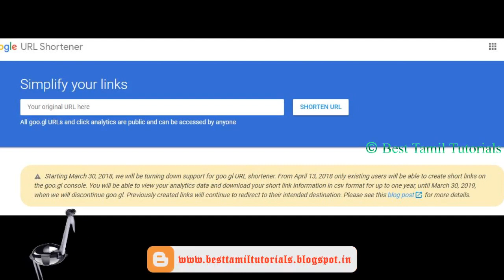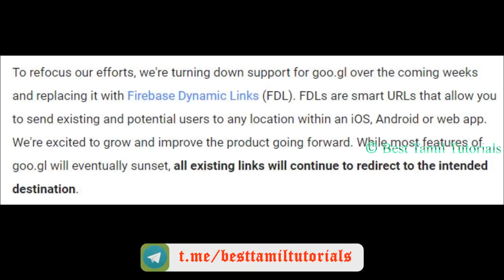GOO.GL SHORT URL STOPPED - BEST TAMIL TUTORIALS